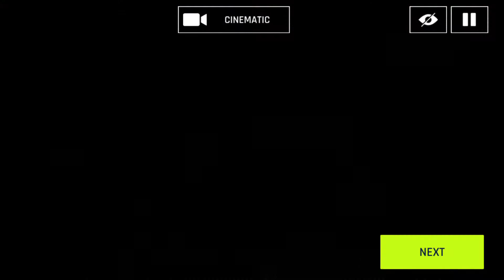ASPHALT 9:LEGENDS|MY CAREER|CHAPTER-1|PURE MUSCLE CAR|RACE-2:(SCOTLAND)|ANCIENT RUINS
CAR (using in this race) is - CHEVROLET CAMORA LT
TOP SPEED- 270.6 (STAGE-5)
ACCELERATION- 55.26(STAGE-5)
HANDLING- 43.27 (STAGE-5)
NITRO- 52.76 (STAGE-5)